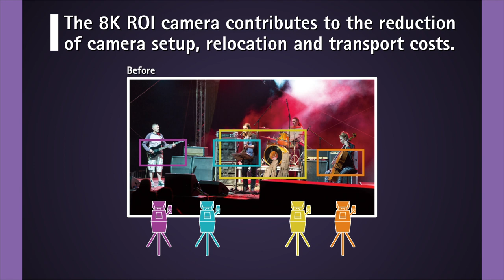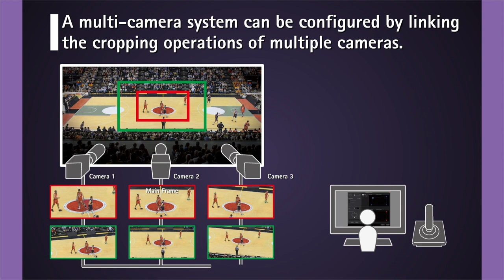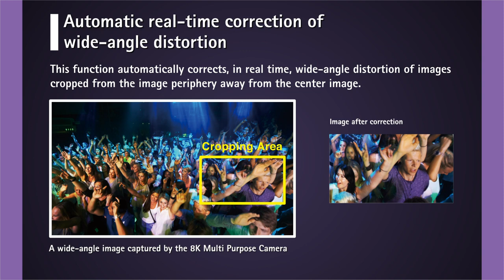8K ROI Camera System Introduction Video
8K ROI (Region of Interest) Camera Capable of Providing Four Independent HD Videos from 8K Image Single 8K ROI camera serves as four HD cameras to improve operational efficiency and reduce operating costs in live event and sports application.
A multi-camera system can be configured by linking the cropping operations of multiple cameras.
The wide-angle distortion correction function provides natural-looking crops.